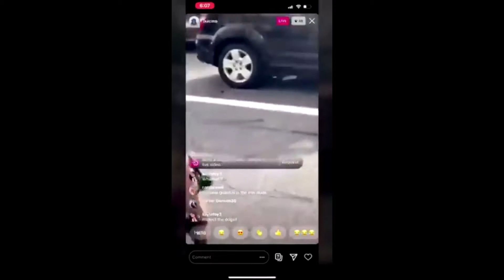Anti-BLM Protestor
An anti-blm protestor shoots arrow at protestors and tells a different story to the press